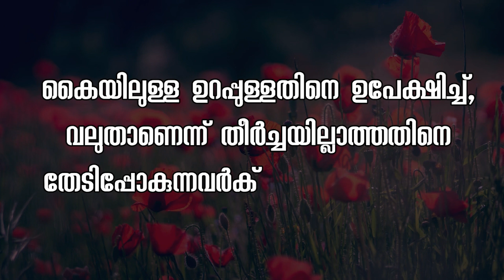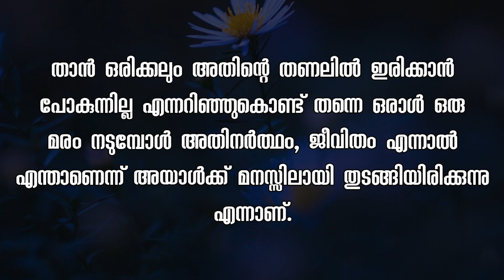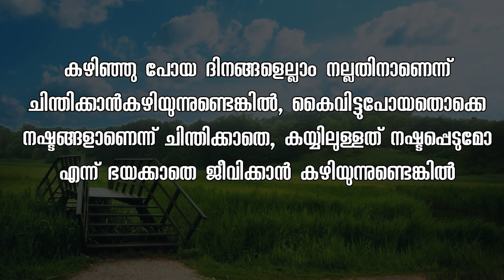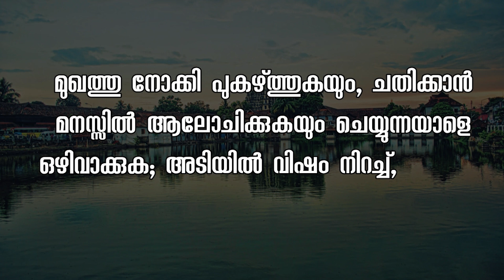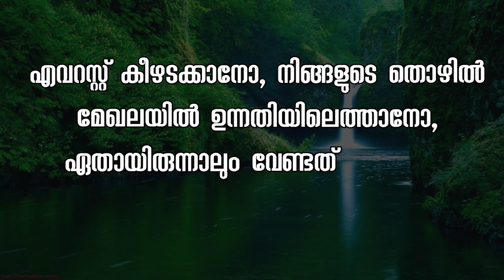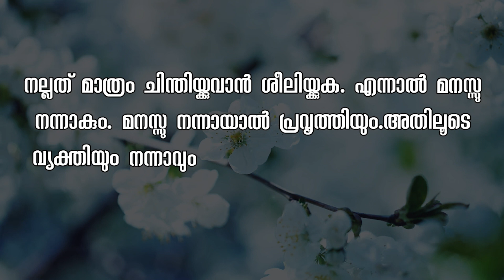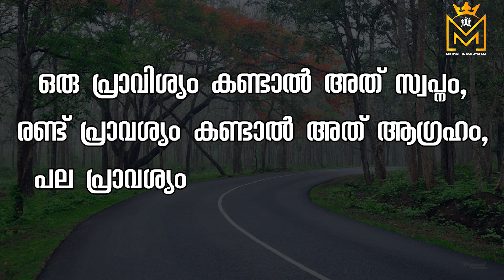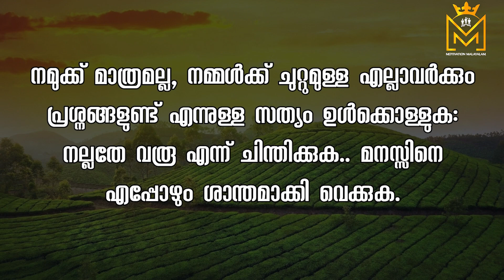Motivational quotes in Malayalam Buddha Thoughts Psychology says